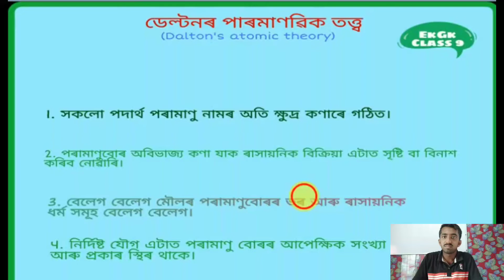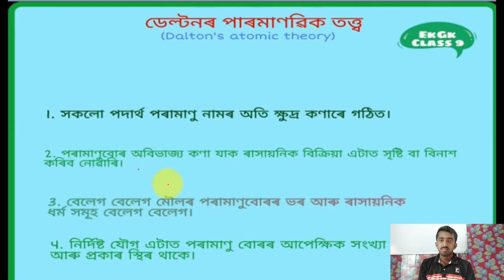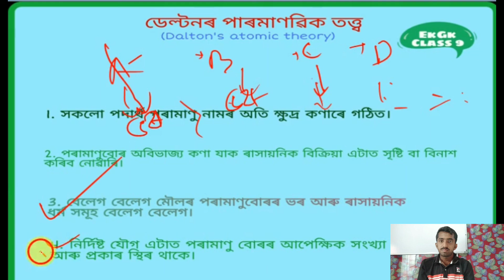Dalton's atomic theory / ডেল্টনৰ পাৰমাণৱিক তত্ত্ব , অণু আৰু পৰামানু / Atoms and molecules / class9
নমস্কাৰ,
In this video class 9 science chapter 3 Atoms and molecules on the topic Dalton's atomic theory has been discussed in Assamese
ডেল্টনৰ পাৰমাণৱিক তত্ত্ব ৰ বিশ্লেষণ
অণু আৰু পৰামানু...
ইয়াৰ আগৰ ক্লাছত ৰাসায়নিক সংযোগৰ বিধি ৰ আলোচনা কৰা হৈছে.
ৰাসায়নিক সংযোগৰ বিধি দুটা..
এটা হৈছে (I)ভৰৰ নিত্যতা বিধি আৰু
ii) স্থিৰানুপাত বিধি